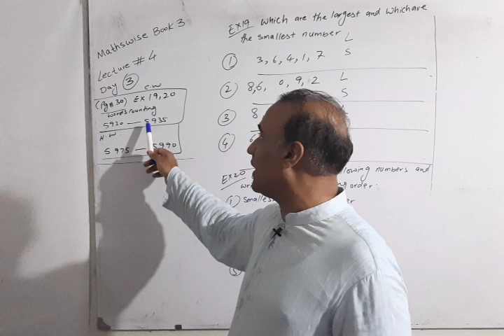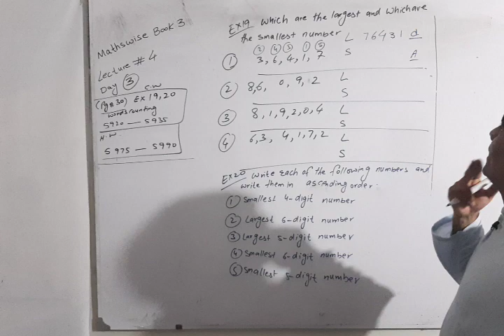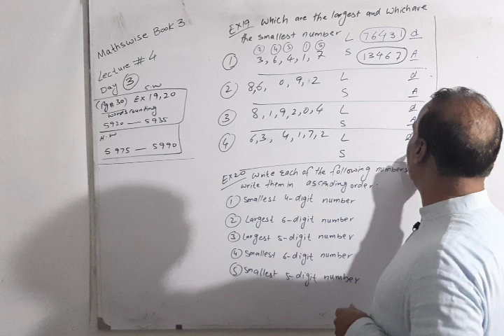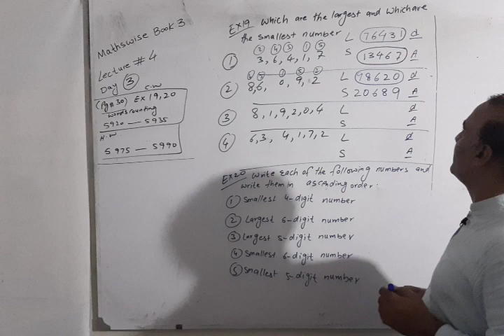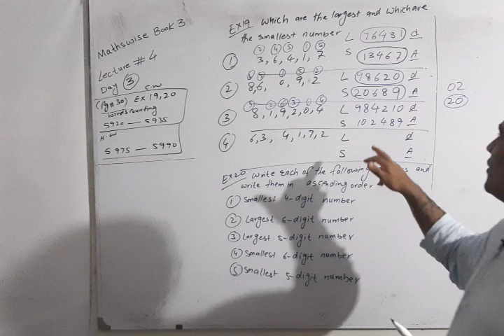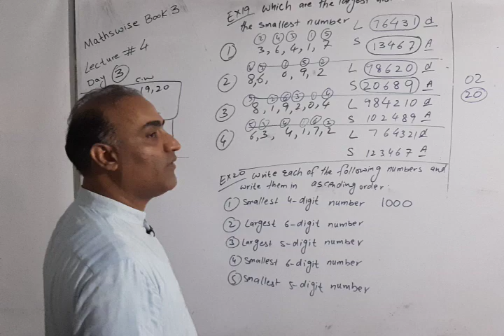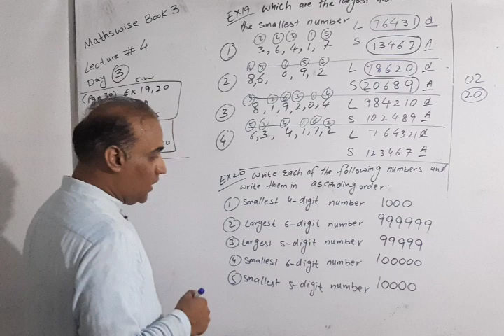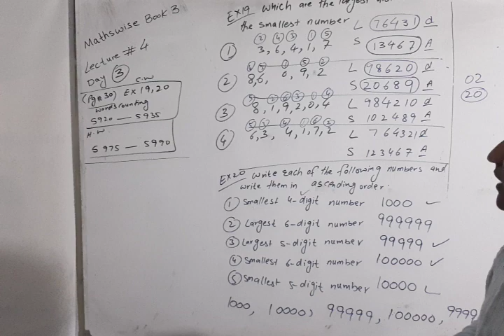Maths Wise,book3,lecture#4 day3